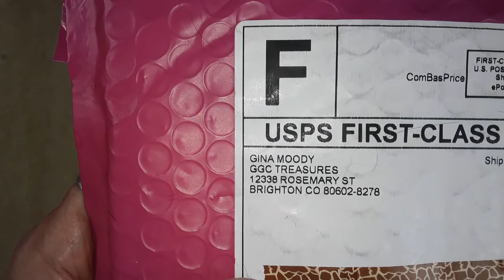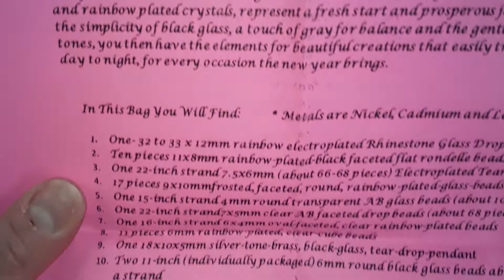GGC's Treasure Bag opening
Wonderful gift from my friend Kath! Thank you so so much!!